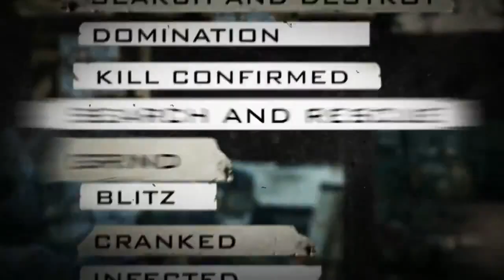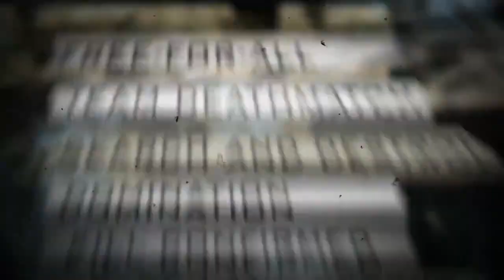[Call Of Duty:Ghost] Analyse du trailer de Call of Duty Ghosts FR par la KXChannel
En espérant que ça vous plaise, plein d'infos dans cette vidéo, à très bientôt.